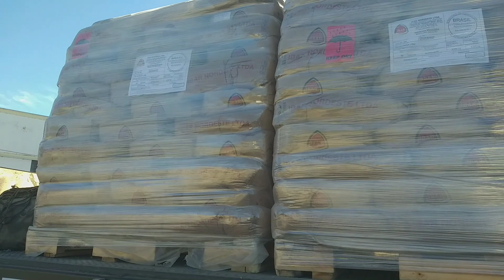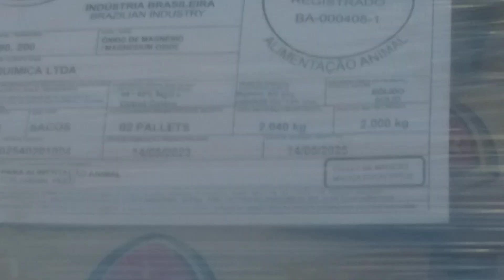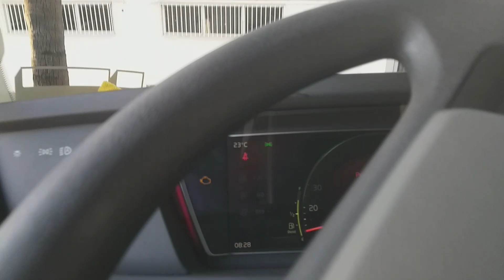EP [611] DESCARGA EM GOIÂNIA ,GO , NAS MARGENS DA PERIMETRAL NORTE